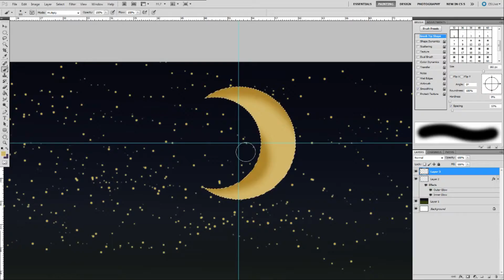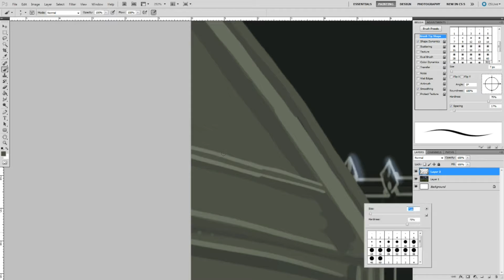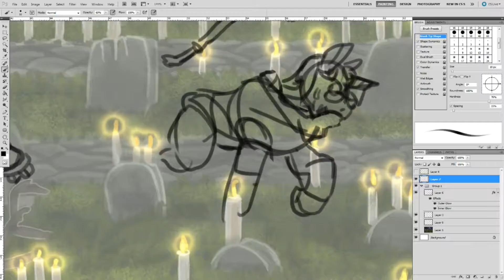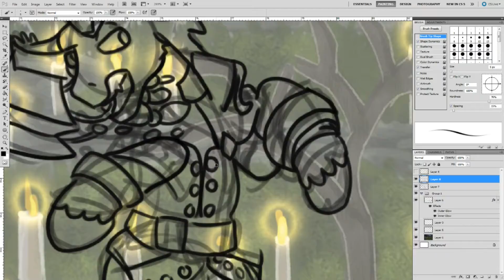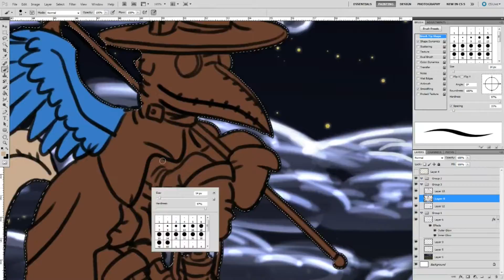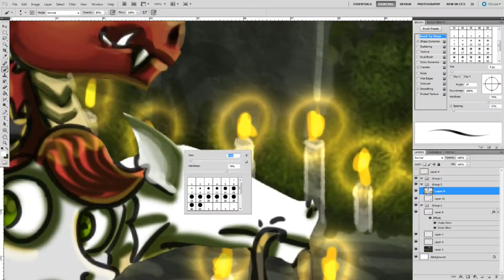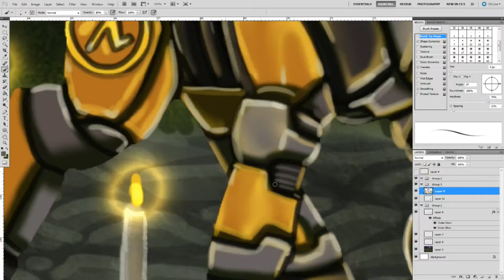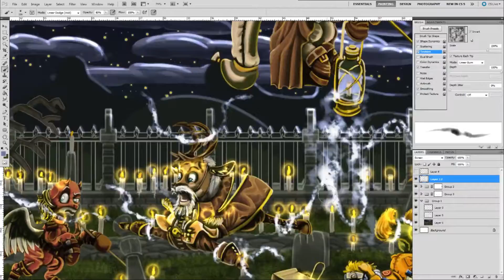Nightmare Night Halloween Party 2020 [Timelaps Speedpainting Video]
This was last year's Nightmare Night/Halloween, with with various participants, from FimFiction, with their sona's in their chosen Nightmare Night costumes happily trotting along for some more candy treats.